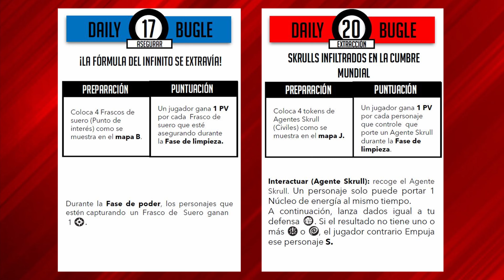MARVEL Crisis Protocol: Asgard (Mighty Thor) vs Asgard (Loki)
Asgard está en guerra.
Loki ha convencido a unos cuantos villanos para destruir Asgard. La poderosa Thor y sus hermanos de armas se alzan contra el Dios de las mentiras.

Partida en la que estrenamos toda la escenografia temática de Asgard y jugamos por primera vez a 23 puntos de Amenaza.

LISTA DE AMBOS JUGADORES :
Characters (10):
Threat: 46
*Loki, Prince of Lies (5)
*Malekith the Accursed (7)
Enchantress (4)
Skurge, The Executioner (3)
Lady Sif (4)
*The Mighty Thor (5)
Thor, Hero of Midgard (6)
Angela (5)
Heimdall, The All-Seeing (3)
Beta Ray Bill (4)

Tactics (10):
Odin's Blessing
Brace for Impact (R)
Brothers in Arms (R)
Freyja's Blessing
Rainbow Bridge
Midnight Phantasmagoria
Giant's Blood
Trickster's Boon
Skuttlebutt, On Me!
Meet My Executioner

La canción utilizada en la introducción del vídeo ha sido cedida por nuestros compañeros rockeros de Sylvania